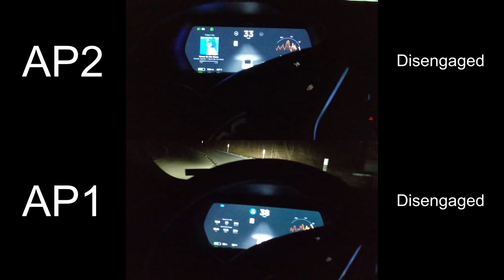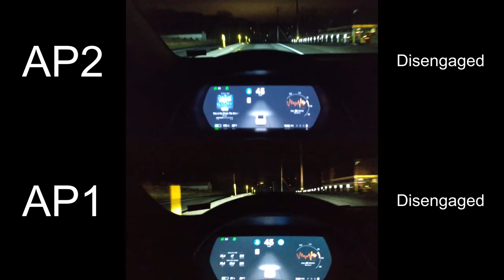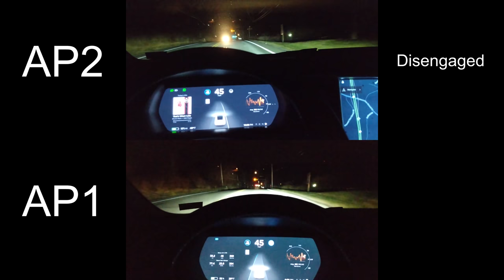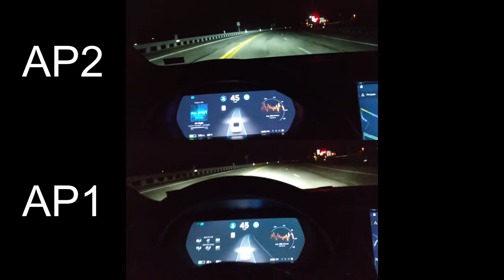Tesla Autopilot 1 vs 2 Side by Side PART 2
Tesla Autopilot 1 vs 2 on update 2018.6.1 side by side. Autopilot has come a long way and after each update it gets more impressive.  This video looks at the side by side comparison between both versions of the hardware to see how they are both coming along.